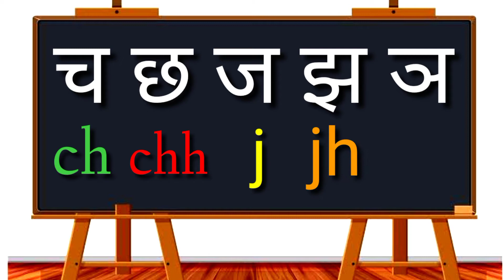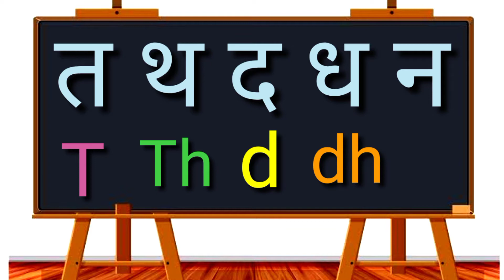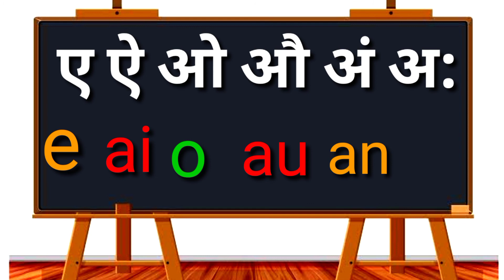Hindi Ka Kha Ga Gha writing in English|Explained in Hindi. ( हिंदी k से क लिखना सीखें )